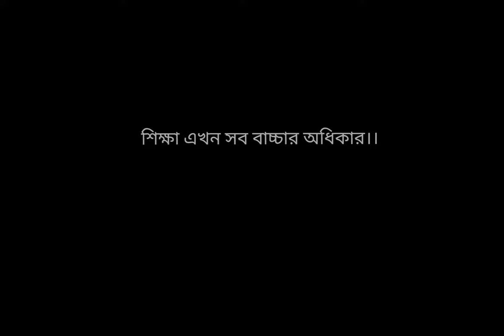শিক্ষা ||Ayan Das||Bipasha||Rekha||Mistu||short film bangla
cast..Ayaan , bipasha,mistu .
supporting role.rekha ,alok,sonali,ayush,sakti,
story Ayan das
short film.shikkha.
special thanks.jaydeep ,nitai, and all students.

Film by apur pachali..